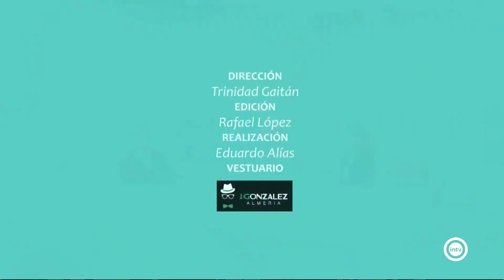La Entrevista Marta Bosquet (15/11/19)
La Entrevista Marta Bosquet (Presidenta Parlamento Andaluz) (15/11/19)